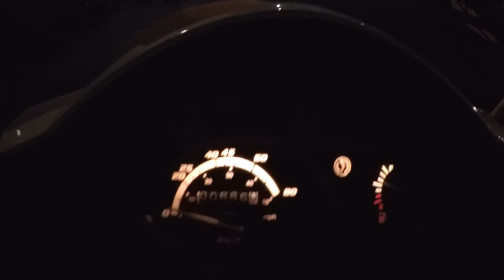A day in the life of a pizza delivery guy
This is me doing my job, working at New York Pizza. It's my first vlog so please be nice. Tips are always appreciated.